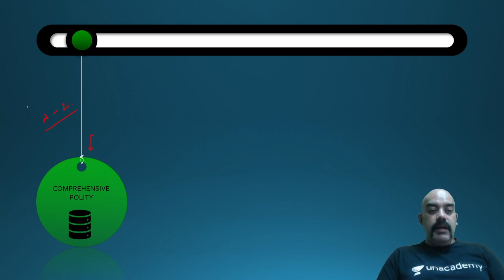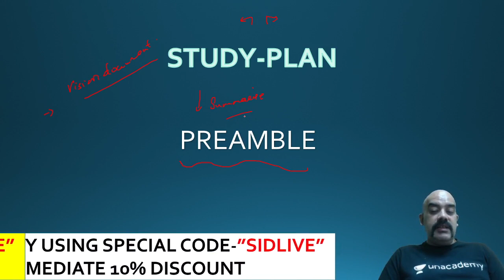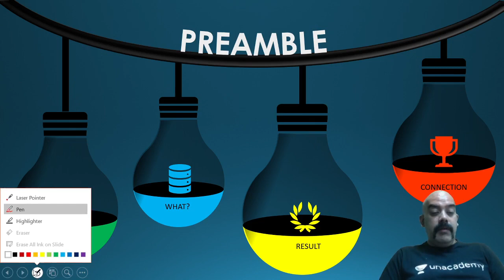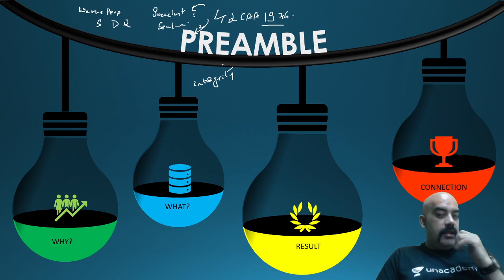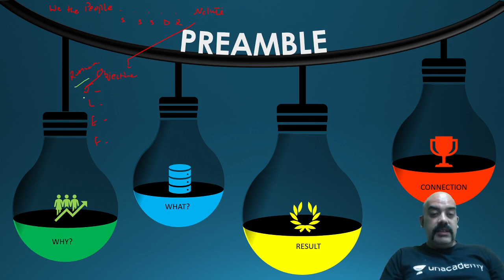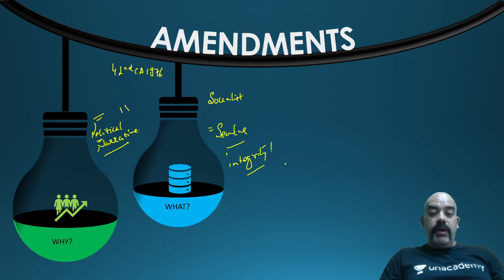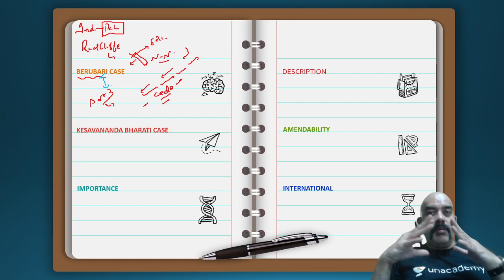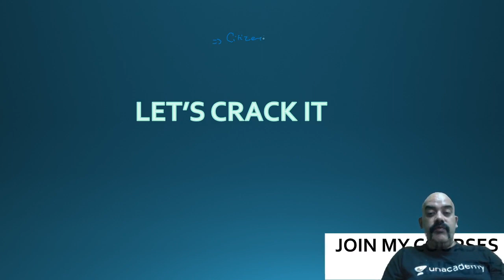L3: Preamble | Achievers Series | Crack UPSC CSE/IAS 2021 | Dr. Sidharth Arora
In this video - Dr. Sidharth Arora will discuss the Preamble of Indian Constitution for UPSC CSE/IAS 2021.

Unacademy Subscription Benefits:

1. Learn from your favourite teacher
2. Dedicated DOUBT sessions
3. One Subscription, Unlimited Access
4. Real-time interaction with Teachers
5. You can ask doubts in a live class
6. Limited students
7. Download the videos & watch offline